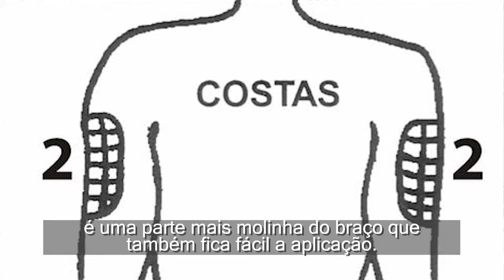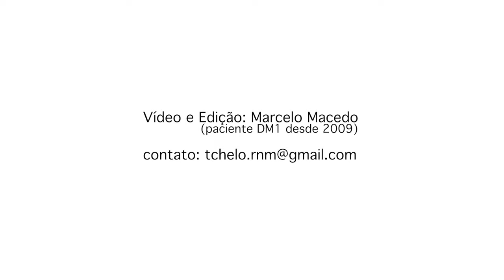Aplicação da caneta de Insulina (SUS)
Neste vídeo, informações sobre o uso da caneta de insulina fornecida pelo SUS (para pacientes menores de 18 anos ou maiores de 60)